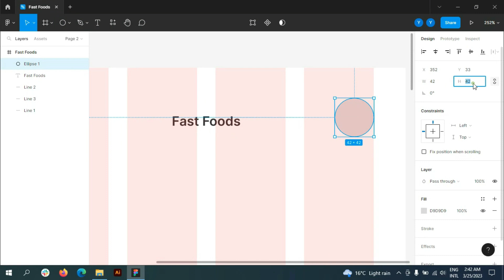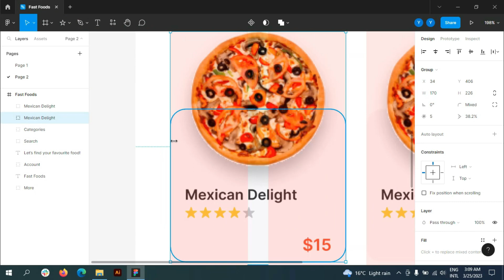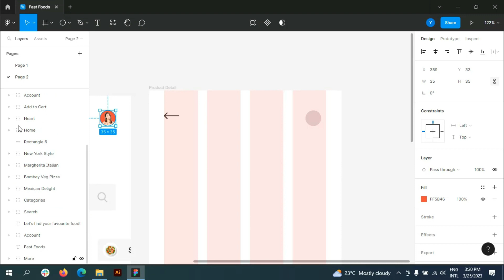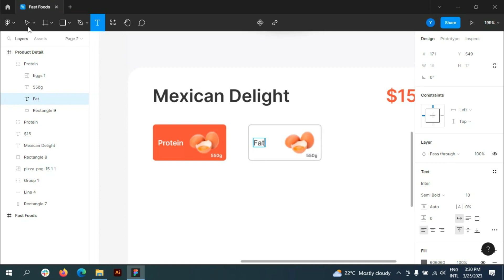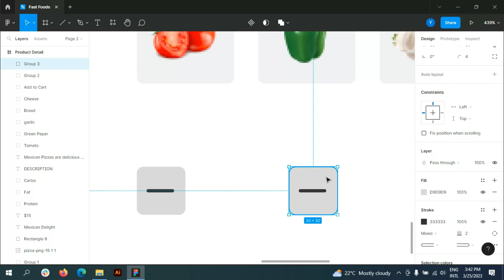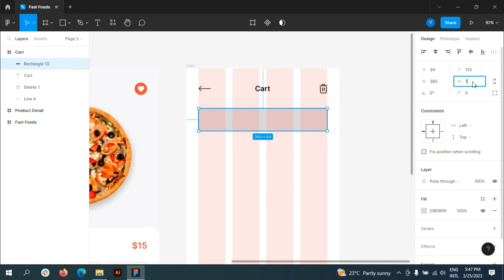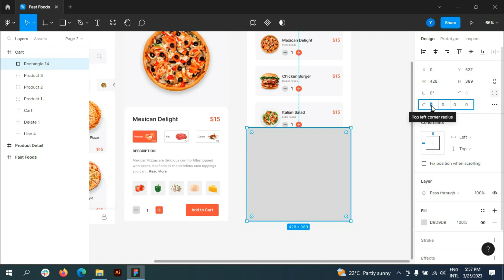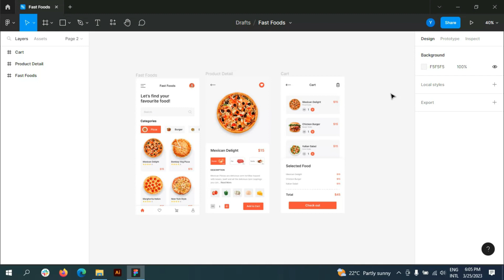Mobile App Design Tutorial | UI/UX Design in Figma